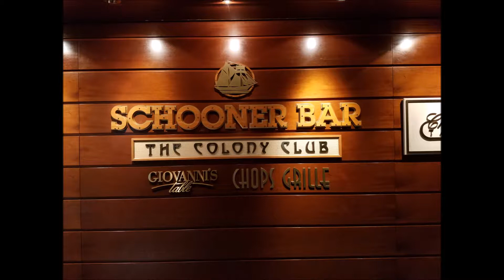Radiance of the Seas - Deck 6 - Aft